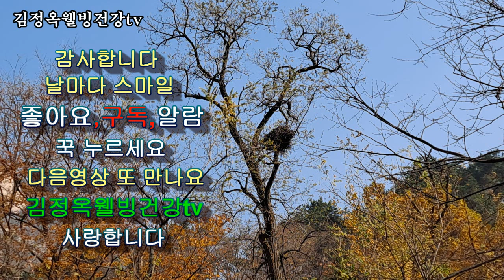[감동실화극]어느 늙은 농부의 마지막 일기, 경북신도청 이주민이야기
건강선물^^
활기넘치는 날 맞이하십시요~^^🍀💯
⏜ིྏ꧂Happy-day
🌈❤꙰҈҉꙲a❤꙰҈҉꙲a❤꙰҈҉꙲a ⏜🍃̥̊̊̊̊̊🕊

"김정옥웰방건강TV"
*면역력 건강음식
*힐링운동, 웰빙건강운동,뇌건강운동
*좋은글,김동글, 건강정보,
*함께 백세건강을 위한 삶!
*행복하고 건강한 인생을 만들어 갑니다
*좋아요 구독 댓글 공유는 저에게 큰 힘이 됩니다
고운방문  감사합니다 축복합니다
건강하세요

●  *스타네임* ● 💕 💜
회사명 : QR코드 전자명함 11,000원가입 가능
이름 : 김정옥웰빙건강tv 건강전도사
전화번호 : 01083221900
명함보기
프로필
●웃음치료운동으로 건강해져서
제2의 인생을 살고 있는 강사!
김정옥명강사와 함께하시면
행복인생, 건강인생 보장됩니다.
무료구독 하세요 인생이 확 바뀝니다 당신은 복받았습니다
사랑합니다 ♥️

건강정보 선물입니다
누구든지 만족할 줄 알고 매사에 감사하면 세상은 우리에게 아무런 조건 없이 무한한 행복을 주지요.
감사는 행복의 분량이지요
감사와 행복은 한집에 살아요
감사하면 웃음이 너무 잘나오지요
향후 우리 앞에 무슨 일이 일어나던 우리가 감사로 받으면 그 결과는 무한한 행복으로 연결됩니다.
건강복 선물 받을때 감사하십시요
무한이 감사드립니다
김정옥웰빙건강 tv